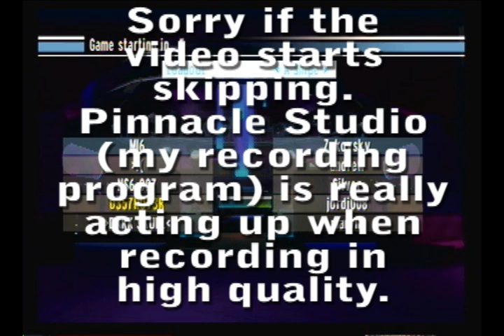Goldeneye Online Team Battle Heroes Mode (Wii) 31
IF YOU WANT TO ADD ME TO FRIENDS, SHOW ME YOUR LEVEL, WIN/LOSS RATIO, AND KILL/DEATH RATIO FIRST.  Having a Skype account is a big plus too.

I'll be posting footage from the single player missions soon.

Check out this Heroes battle.  I'm with my friends 007 and Angry Face.